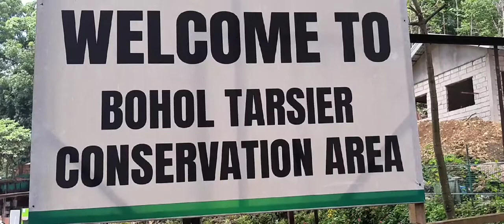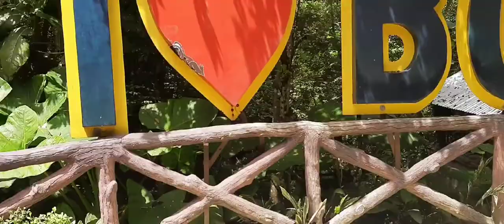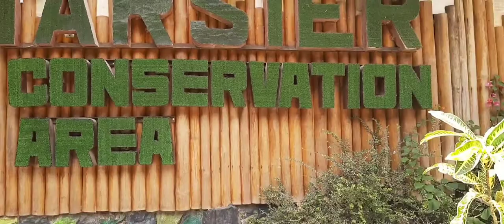Viewing Tarsiers in Bohol Philippines